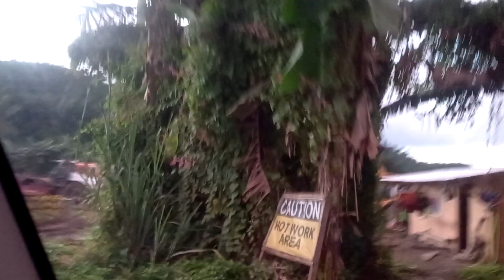Morning Road trip PASACAO CAM.SUR